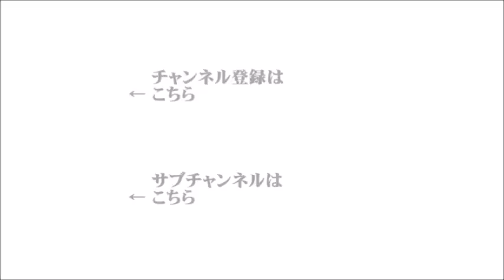【辛坊治郎】2023年5月9日 ズーム そこまで言うか！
●ズームＯＮ①『ソマリア紛争の現状とテロ組織の活動実態』
（ゲスト：NPO法人アクセプト・インターナショナル　代表理事　永井陽右）
●ズームＯＮ②『銀座の高級時計店で強盗』
（電話ゲスト：目撃者　三上洋）